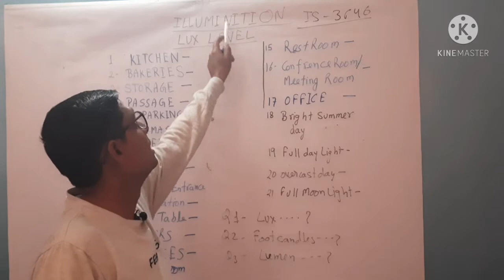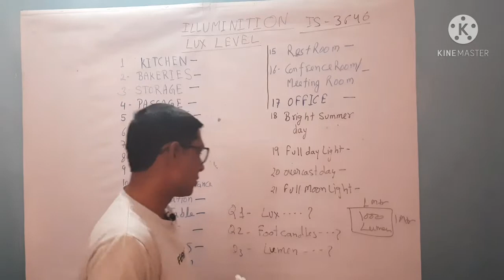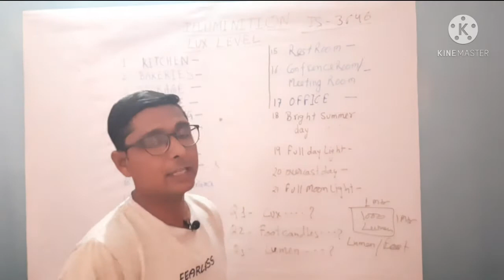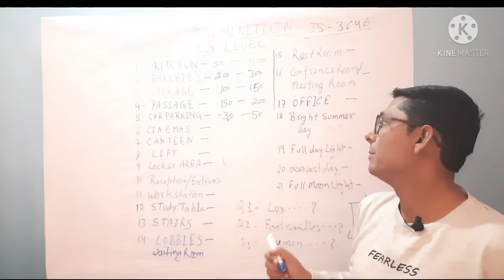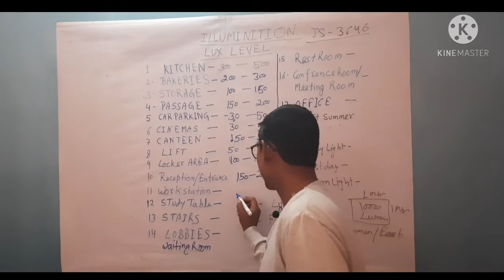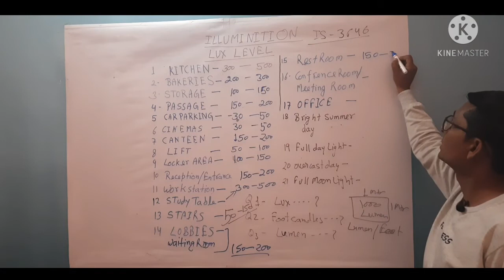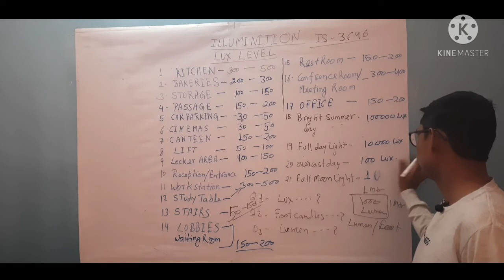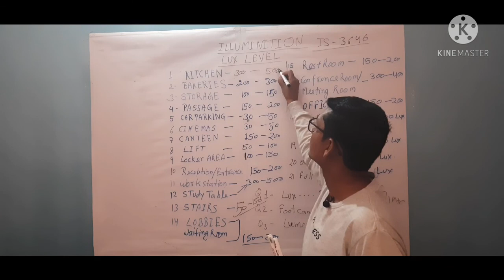LUX Level (Illumination)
What is the lux and how much lux level required in different different  places.